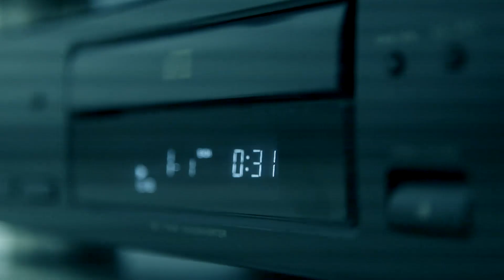Star Wars Episode i8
Gabura Racing Technologies presents:

The final countdown has started, as there are only 10 days left until the world premier of Star Wars Episode VII, but Gabura Racing Technologies already has Episode i8.

As the force awakens, a great many human beings around the galaxy are infected with the Star Wars-fever again, and so are we. While working hard on the BMW i8 based GRT V8i supercar, we let ourselves have some fun: watch as the exhaust of the BMW i8 (well, it is the sound generator, to be honest) is playing Star Wars.

So, choose your side. The original BMW i8 hybrid sportscar represents the light side of the force, or join the dark side with the pure petrol and rear-wheel drive GRT V8i super-sportscar.